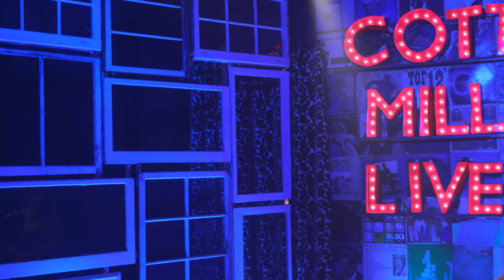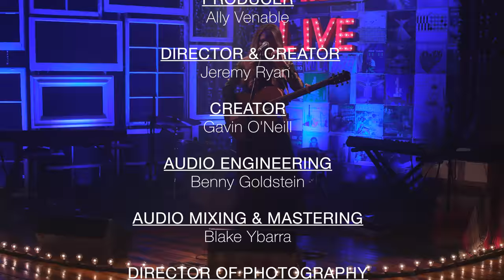Emily Hackett – "Once In Awhile" – Cotton Mill Live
Emily Hackett performs live at COTTON MILL LIVE!

"Once In Awhile"
Written by Emily Hackett

PRODUCER
Ally Venable

DIRECTOR & CREATOR
Jeremy Ryan

CREATOR
Gavin O'Neill

AUDIO ENGINEERING
Benny Goldstein

Blake Yabarra

Paul Williams

CINEMATOGRAPHERS
Paul Williams
Jason Coleman
Dan Martinie

AUDIO EQUIPMENT
Clair Audio

LIGHTING EQUIPMENT
Nashville Event Lighting

VIDEO EQUIPMENT
Concert Investor